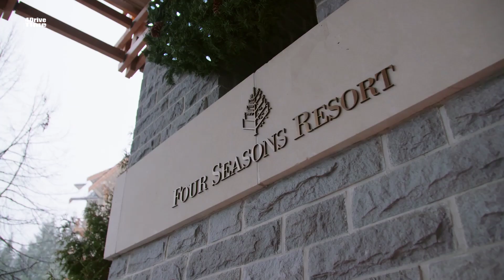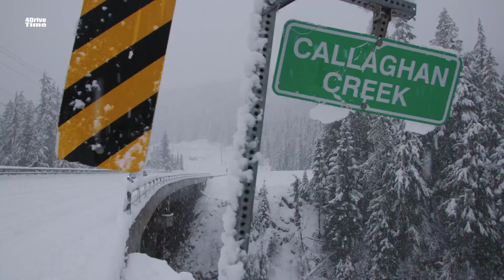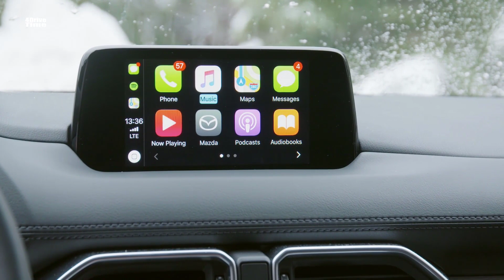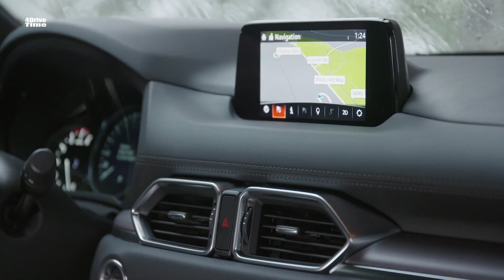2019 Mazda CX-5 Signature - Snow Driving, Design and Interior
In its 2012 debut, CX-5 helped introduce the world to Mazda’s KODO-Soul of Motion design ethos and SKYACTIV Technology that would lay a path for Mazda vehicles to come. Since then, CX-5 has seen continuous improvements, including an all-new redesign in 2017. Now for 2019, it takes its next key step with a high-quality interior befitting a new top-tier Signature trim level, the refinement of the powertrain lineup with the addition of the turbocharged SKYACTIV-2.5T engine and an enhanced focus on the chassis featuring the latest technologies with G-Vectoring Control Plus.

Prices for the 2019 CX-5 start $200 higher than before for the base Sport model, at $25,345. The new top trim levels that now come with a turbocharged 2.5-liter engine—Grand Touring Reserve and Signature—are significantly more expensive, ranging into the high-$30,000s.

The CX-5 is adding a new, more luxurious trim level and an optional turbocharged four-cylinder engine, along with several new convenience features and a revised chassis that now includes Mazda's updated G-Vectoring Control Plus.

The new engine is the biggest change, and it's the same turbocharged 2.5-liter four-cylinder found in the Mazda CX-9 three-row crossover and the Mazda 6 mid-size sedan. In the CX-5, it makes 250 horsepower and 310 lb-ft of torque (that's if you use premium fuel; as with those other models, Mazda quotes a lower output of 227 hp on regular gasoline). It'll be available on Grand Touring Reserve and Signature models paired with a six-speed automatic transmission and standard all-wheel drive. The base naturally aspirated four-cylinder engine carries over for Sport, Touring, and Grand Touring models without any changes and offers front-wheel drive as standard an all-wheel drive as a $1400 option.

Handling enhancements are thanks to the updated G-Vectoring Control Plus system. We've detailed the standard system's benefits before, but the "Plus" moniker signifies a new feature that applies braking to the outside front wheel when the driver straightens the wheel which, according to Mazda, improves stability. Mazda also says it has retuned the suspension for a smoother ride and changed the steering geometry.

Now sitting at the top of the CX-5 lineup is the Signature trim level, which adds all manner of luxurious appointments including brown leather upholstery, extra bits of wood and chrome trim inside, ambient lighting, a black headliner, and a frameless rearview mirror. Newly available features also come with this trim, including a 360-degree camera view and front and rear parking sensors. The CX-5 Signature also has its own darker wheel finish and badging.

Apple CarPlay and Android Auto are now standard on CX-5 Touring and above trims. Pricing for 2019 CX-5 models is as follows:

    Sport, $25,345
    Touring, $27,610
    Grand Touring, $31,040
    Grand Touring Reserve, $35,865
    Signature, $37,885

The new turbo engine, meanwhile, gets EPA ratings of 24 mpg combined, 22 city, and 27 highway, two to three mpg lower than the naturally aspirated AWD model.